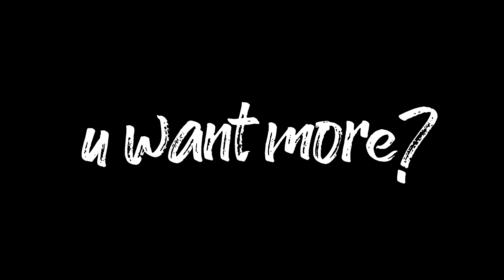秋冬购物分享+上身示范 TNF SUPREME NIKE ACG...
最近几个月买的一些单品给大家分享一下
之前一直有人问为什么讲衣服裤子没有上身环节
好了 今天有了

WWWWsuuuup!
初来乍到 多多指教！
LOVE&PEACE
ADD ME!